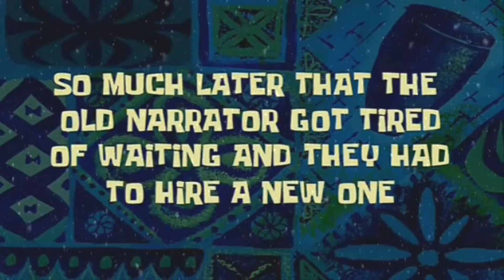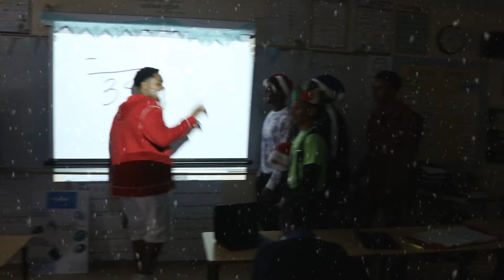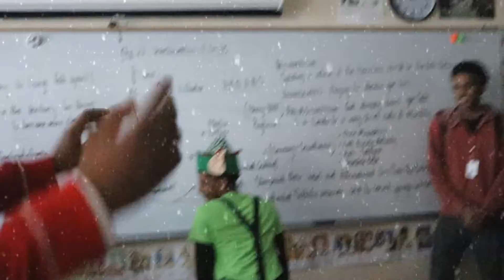MY BIG BRO & I FINESSED COURTSIDE SEATS TO AN NBA GAME!!! + HIGH SCHOOL SENIOR SERENADE VLOG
MY BIG BRO & I FINESSED COURTSIDE SEATS TO AN NBA GAME!!! + HIGH SCHOOL SENIOR SERENADE VLOG. My older brother and I went to a Miami Heat NBA game, however, our seats were kinda trash. So we decided to go finesse courtside tickets/ seats instead. It ended up working out for the best as we got to see the second best shooting guard of all time, Dwyane Wade, play up close. Then after the game, I went to school and did senior serenades where we sang to the underclassmen. As always, I hope you guys enjoyed another high school senior vlog/ NBA game vlog. I tried to make it a Christmas special as well as I had "snow" falling throughout the video.

THIS VIDEO WAS PRODUCED WITH:

GOOGLE CHROME
SkyTech Archangel gaming PC
PhotoShop
PlayStation 4
Open Broadcaster Software
Logitech Webcam

This content was created by LoYaLtY_Flash